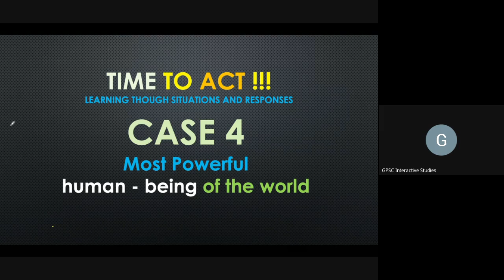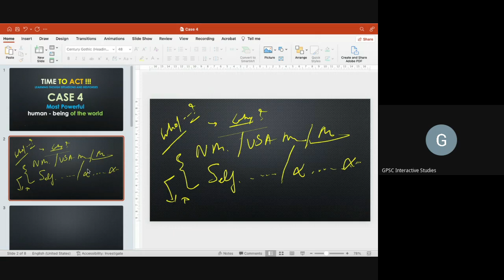Case 4: Who is the most powerful Human Being in the world? Why? | Time to Act - Active interactions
Try to answer this smallest question with your own reasons why you consider that person to be the most powerful in the world. I am eagerly waiting for your reasoned answers.

Time to Act - Learning through Situations and Responses

Dear friends, In this new series, I am focusing on active-interactive learning. Here, I will be providing various conditions, situations, and constraints. You have to analyse the case based on your analytical ability  and comeup with a suitable solution to given situations and questions.

I expect that you should Respond in the Comment Section here. In the subsequent video,  the Solution - tentative explanation -  from my point of view will be shared.

Also, I am opening a form where you can contribute to the idea/ topic/ quotes. I will consider them for the upcoming session.